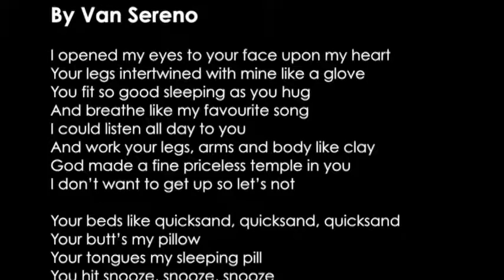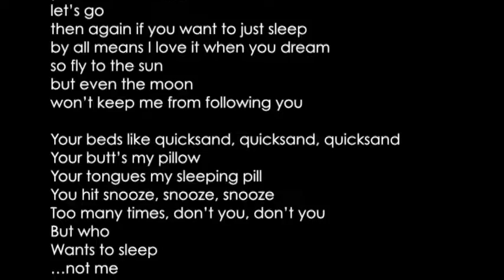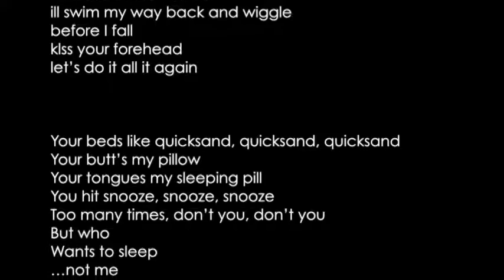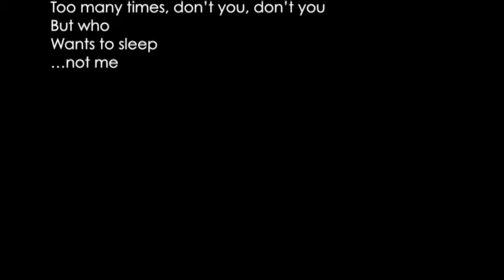Quicksand "Van Sereno" Lyrics on Screen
FB song